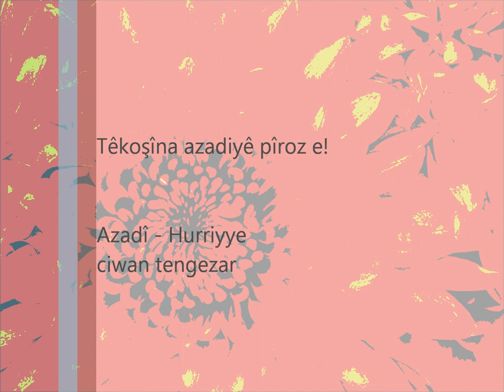Azadî - Hurriyye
gotin û muzîk: ciwan tengezar